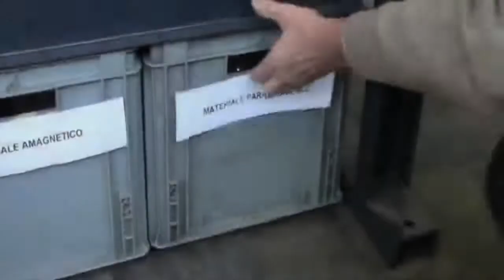Stokkermill SS-100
Stokkermill SS-100 for sorting stainless steel fraction from metal fraction and shredder residues, ASR residues and Zurik, Zorba valorization.